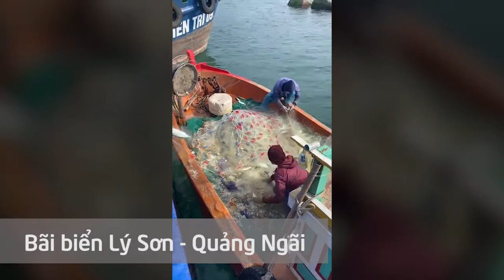Đồ quê “xách tay” lên ngôi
Trước những mối lo về thực phẩm bẩn, không rõ nguồn gốc trong bữa ăn hằng ngày, nhiều gia đình sống tại TPHCM, thay vì mua thực phẩm từ chợ, siêu thị, đã lựa chọn cho mình một nguồn cung từ quê “xách tay” mang lên thành phố, từ vịt đồng, gà đồi, cá biển… cho đến rau vườn.